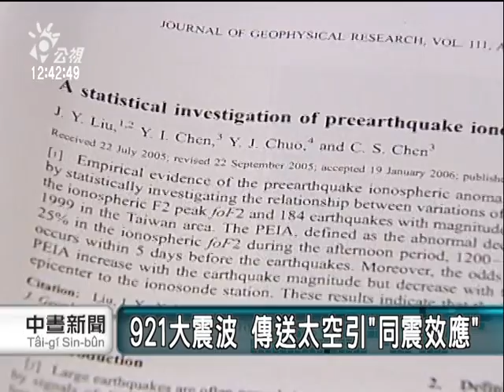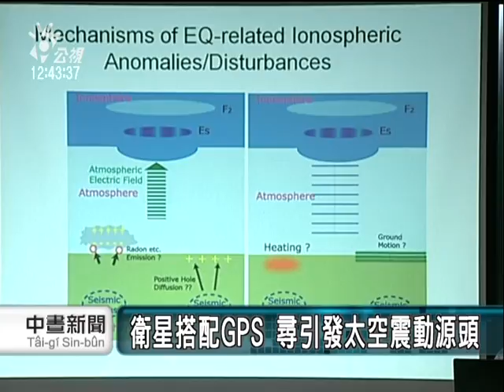2010-09-21公視中晝新聞(921"同震效應" 研究登上國際期刊)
11年前的921地震，全台都能感受到強大的搖晃，現在國內有研究發現，當年這場規模達7.3的地震，不僅造成地面嚴重晃動，巨大的震波更傳送到太空，證明地震會引起太空中的同震效應，這項研究更登上國際地球物理頂尖期刊。

學者就是利用這個GPS接收器，與太空的衛星做搭配，根據太空中跳動時的發生時間、空間位置，去尋找引起太空震動的源頭，而地震地表波動傳到太空時，能量會被放大到萬倍以上，只是傳送的時間，卻是相當短暫。

地球上的地震與太空共震的研究，可以提早半小時到一小時預警哪個地方會有海嘯發生。未來也將有助於對地震的預警功能、以及鎖定地震發生空間等相關研究。"